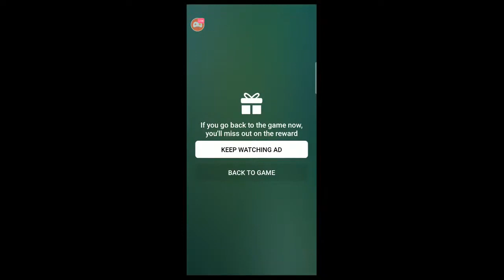Tomonisha Gaming Video : Candy Crush Saga Unlimited LEVEL Android Mobile Game Play # 90